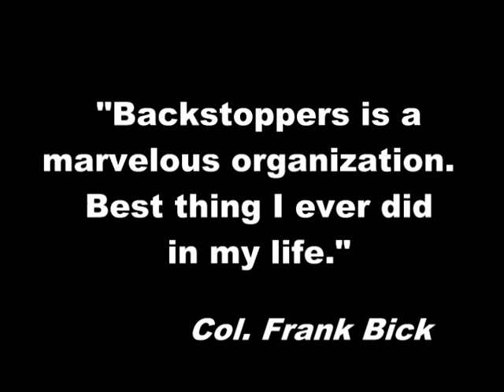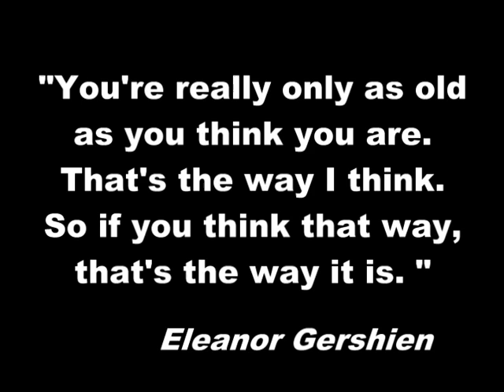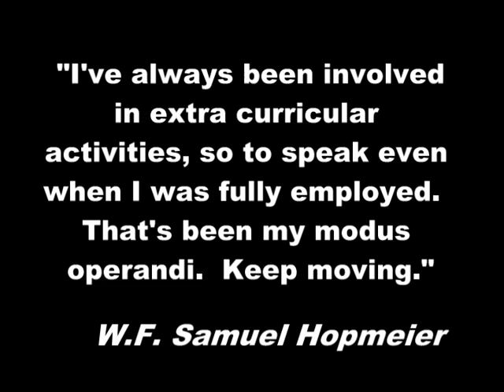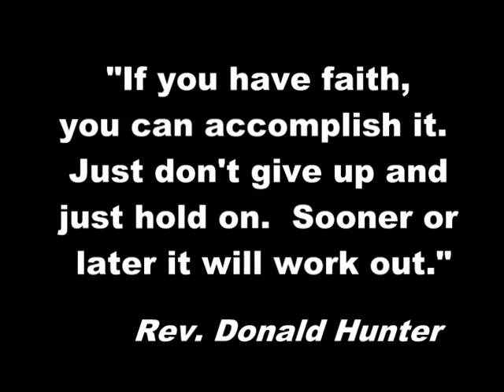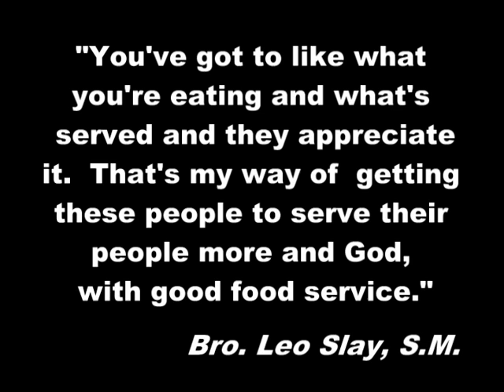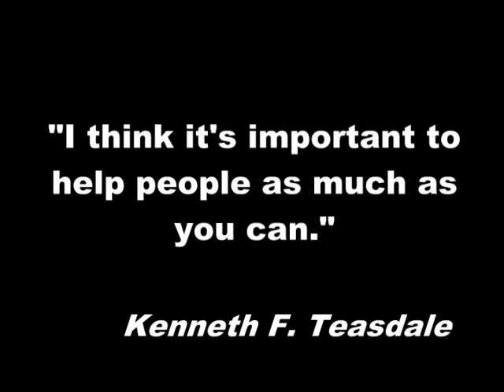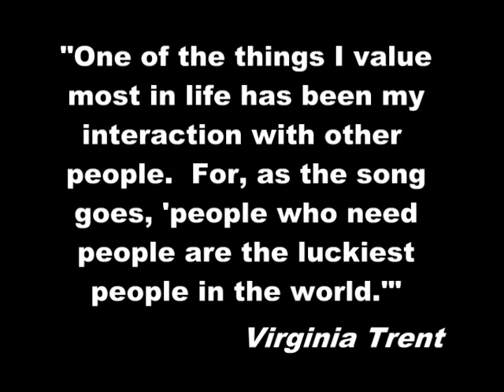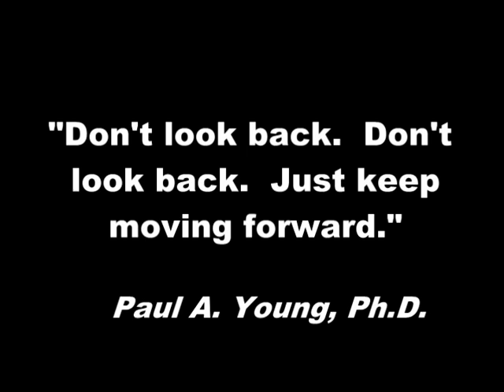Ageless Remarkable St. Louisans Honoree Video (Long Version)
Rose Allen, 77, a volunteer with St. Andrew's Senior Solutions; volunteerism; Col.

Frank Bick, 84, retired publisher of the St. Louis Suburban Journals; philanthropist;

Caroline Fisher, 84, a teacher, facilitator and supervisor for 41 years in the St. Louis Public Schools; volunteerism;

George Fonyo, 84, served in the Air Force and worked for the Air Force Academy; volunteerism, continuing career and philanthropy;

Eleanor Gershien, 80, the oldest person to have received a degree from Maryville University when she graduated in 2006; philanthropy, volunteer service and continuing career;

Milton Hieken, 80, a music lover who still takes a weekly piano lesson; volunteer service, philanthropy;

Charlie Hoessle, 80, retired director of the St. Louis Zoo and now director emeritus; volunteerism, philanthropy;

Sam Hopmeier, 75, volunteerism;

Helen Hume, 77, retired art educator; volunteerism, continuing career; the Rev.

Donald Hunter, 76, pastor of New Sunny Mount Missionary Baptist Church; continuing career;

Ernest Jaworski, Ph.d., 85, former director of Monsanto's biological sciences program and founding director of the Danforth Foundation Center; continuing career, philanthropy, volunteerism;

Sister Madelene Reiners, 90, a member of the Sisters of the Most Precisous Blood and development director for the order for the past 20 years; continuing career, volunteerism;

Brother Leo Slay, 79, food service director at Marianist Schools for more than 59 years; volunteerism;

Jesse Swanigan, 77, retired McDonnell-Douglas Aircraft employee and senior lecturer in finance at the University of Missouri-St. Louis; volunteerism, continuing career;

Kenneth Teasdale, 76, former chairman of Armstrong Teasdale; philanthropy, volunteerism;

Phyllis Tirmenstein, 80, retired business manager of the pathology department at St. Louis University medical school and sole trustee of the Roland Quest Donor Advised Fund; philanthropy, volunteerism;

Virginia Trent, president of Virginia Trent Special Events; volunteerism;

William Van Luven, 80, former VP and GM of the consumer package division of Smurfit Stone and currently owner and operator of 27 Great Clips in Missouri and Illinois; philanthropy, volunteerism, continuing career;

Jean Woodard, 90, graduated nursing school at age 53 and earned a B.S. in nursing at age 56; volunteerism;

Paul Young, Ph.d., a faculty member of the St. Louis University School of Medicine for the past 54 years; continuing career.